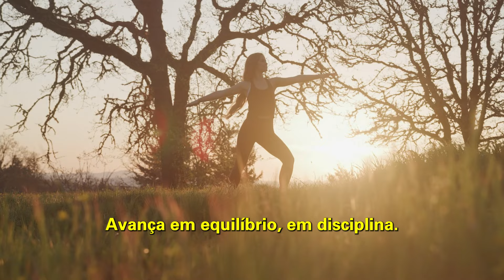PROJETO VIDA LONGA | É PELA PALAVRA| BISPA CLÉO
Trecho extraído de: É tempo de uma glória maior __ Mudança de Vida Hoje

✝️  Seja um semeador na obra de Deus!